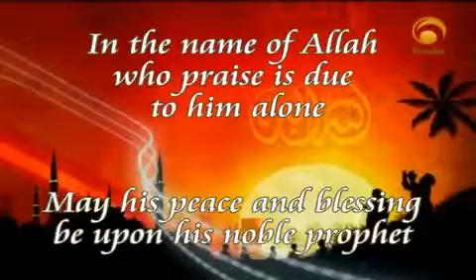Dr. Bilal Philips - In the Names of Allah 22/26 : The Creator (Al-Khaliq, Al-Khallaq)